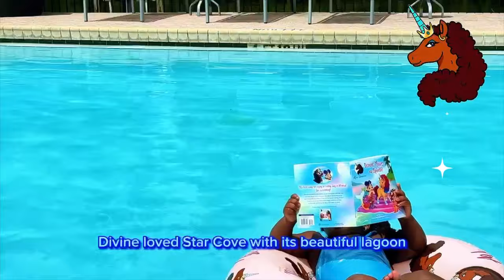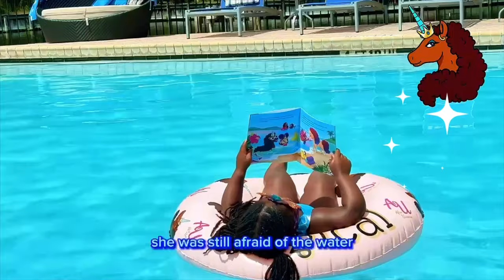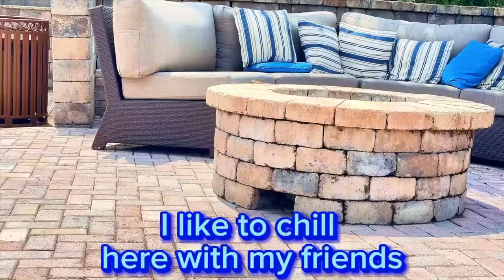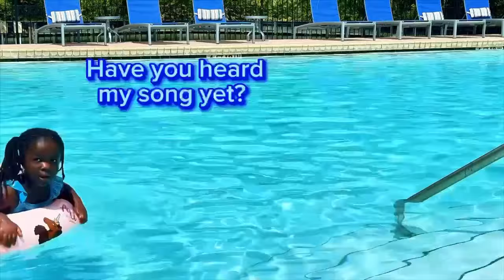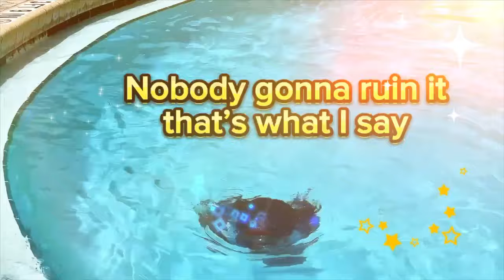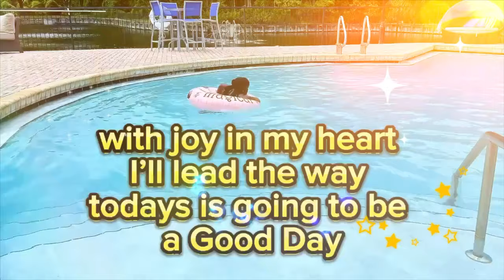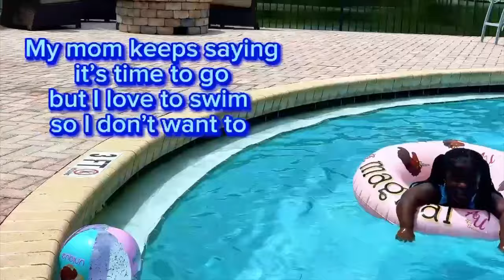Eden's Good Day at the Pool | Educational Videos for Toddlers | Kid Songs | Pool Safety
Watch as Eden shares essential pool safety tips for kids, ensuring a fun and safe swimming experience. From the importance of adult supervision to practicing basic swimming skills, Eden covers it all, making it perfect for young viewers learning about water safety.

But that's not all! While lounging on her Afro Unicorn inflatable pool toy, Eden also enjoys reading her favorite Afro Unicorn book. It's a leisurely day at the pool filled with fun reads, magical adventures, and valuable life lessons.

Don't miss out on the magic of Afro Unicorn's world as Eden combines learning with leisure in this enchanting episode. 🤎🦄✨